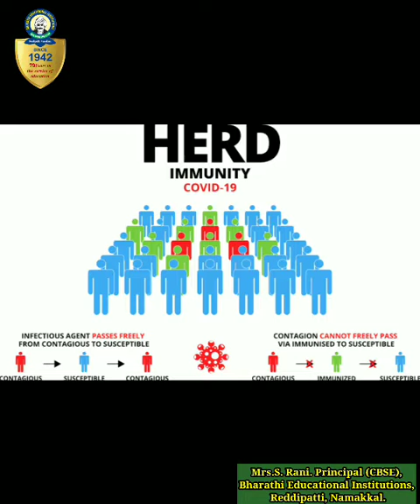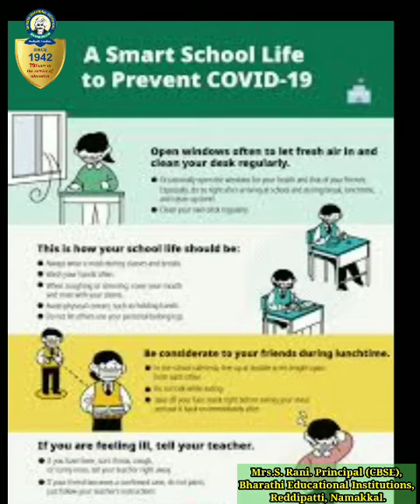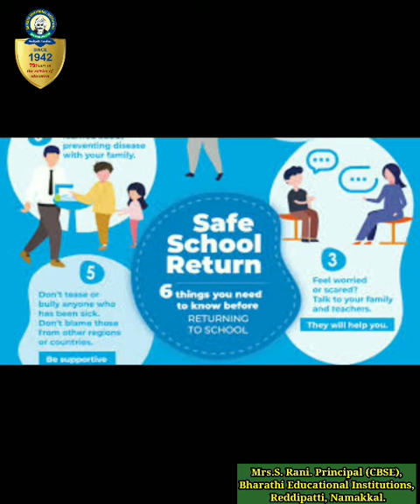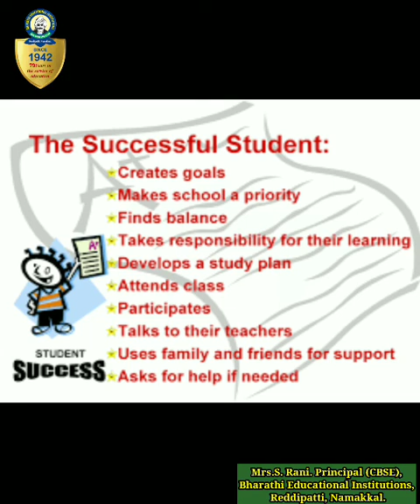பெற்றோர்களே அவசியம் கேளுங்கள். Follow "Arivalai Podcast". Bharathi School Reddipatti, Namakkal.